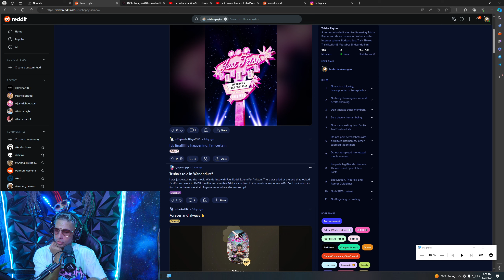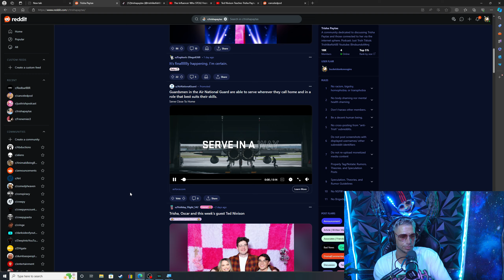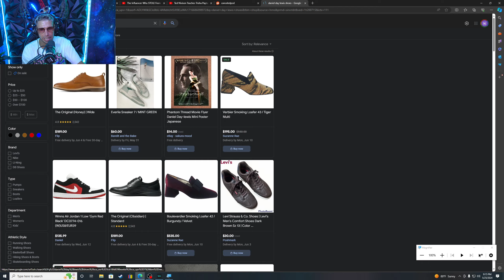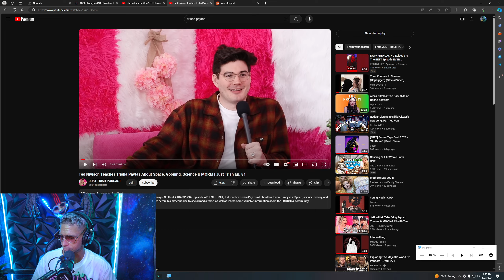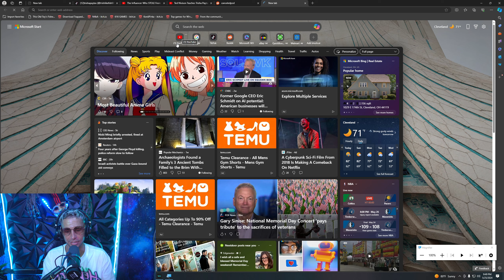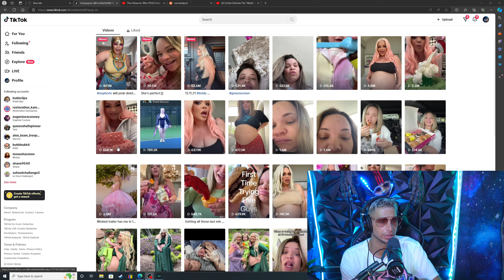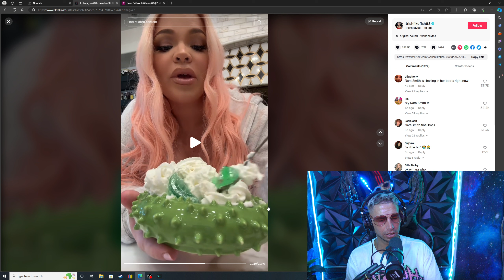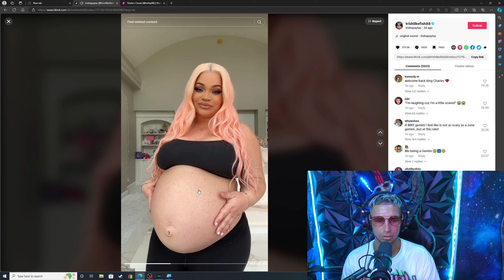Trisha Paytas Has A MELTDOWN ON TED NIVISON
Today Trisha AINT HAPPY...